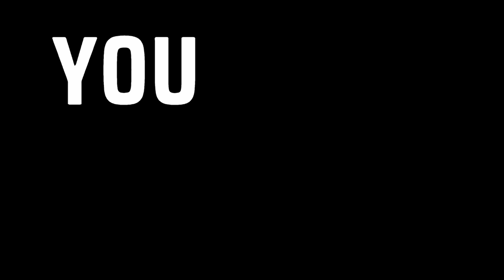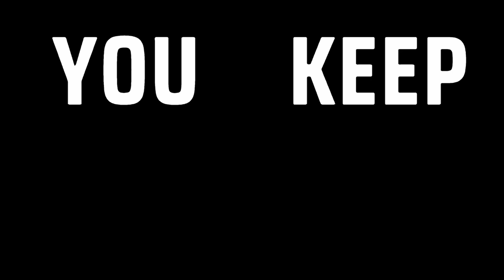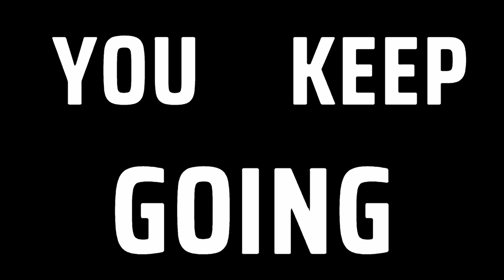Let's Play | El Paso, Elsewhere - Part 7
El Paso, Elsewhere is a supernatural neo-noir third-person shooter. Hunt werewolves, fallen angels, and other damned creatures in a vivid slow motion love letter to action classics. Fight your way through a reality-shifting motel, floor by bloody floor. Save the victims of Draculae, lord of the vampires. Destroy the villain you loved--even if it means dying yourself.

00:00 - Intro
00:12 - Rocket Science
12:08 - Ground Teeth
22:09 - Freezer Burn
32:45 - Abyss
41:35 - Central Location
57:58 - Outro